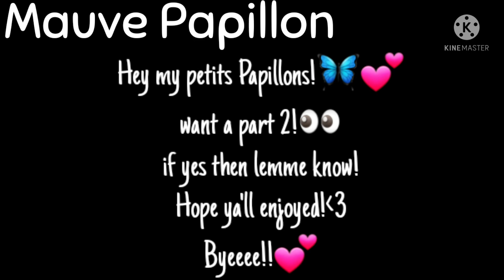If MLB was shot on set//Original??//+new oc!!